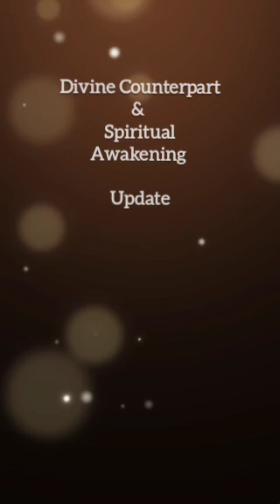3/9/2024 - Ups & Downs of My Divine Counterpart and Spiritual Awakening Journey - personal update